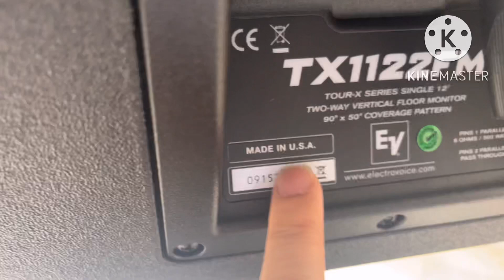Tét combo loa sup EV 4 số và jbl 935 đẹp là chốt liền 0971998555